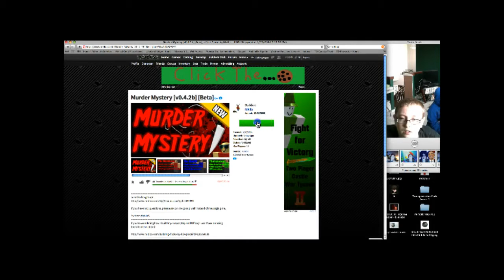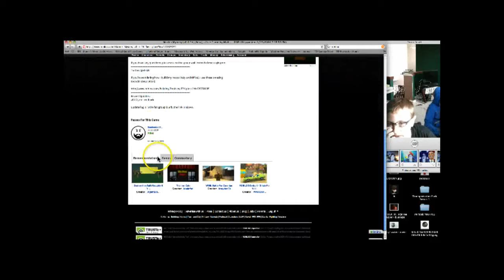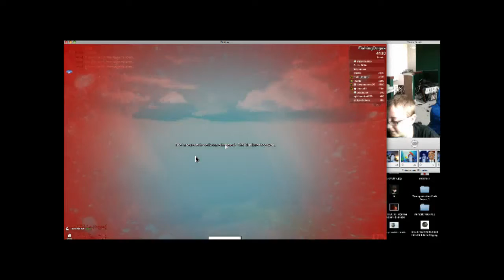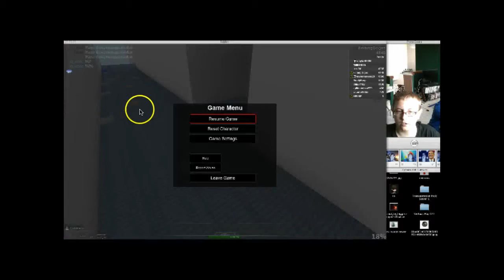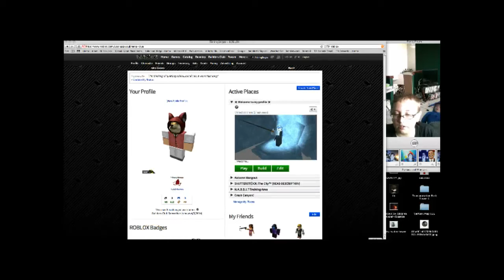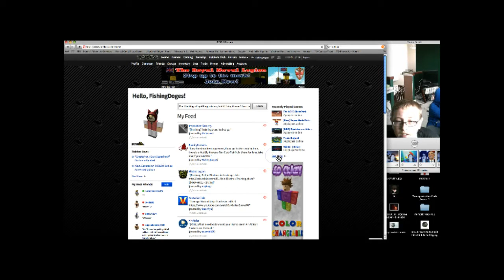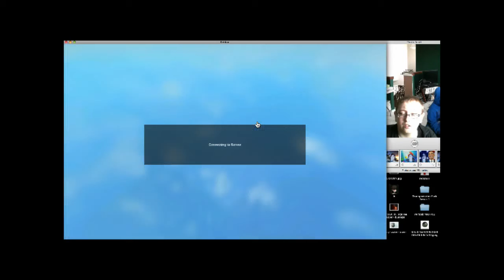Murder Mystery! Roblox Ep. 16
Playing ROBLOX Murder Mystery 2 and trying to earn as many coins as possible so I can unlock new knives and guns! In this episode, I end up getting a whole bunch of free knives and guns from.

This video is about not being a noob, for free.

Have a nice day! :D Horror movie.. Its also my first non voice movie sorry if its boring.